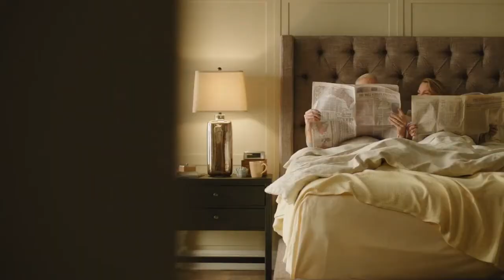Ashley Furniture Homestore Hermosillo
Mueblería Ashley Furniture Homestore en Hermosillo Sonora, Todo para amueblar su hogar.
Blvd Solidaridad a un costado de Home Depot